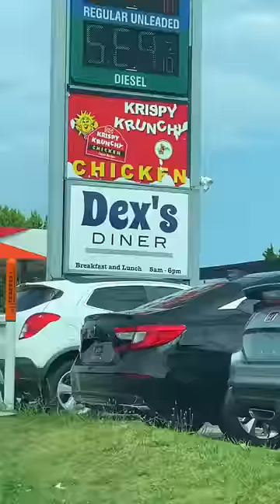The BEST Gas Station ⛽️ CHICKEN‼️ There Is‼️🤯‼️.